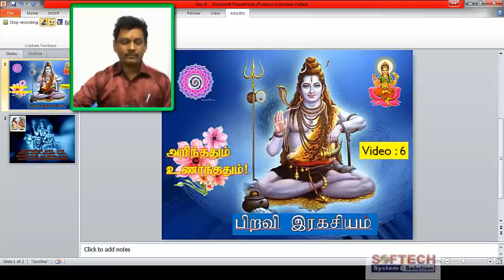Birth Secrete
In this video, I explain about the sitharkal, Secrete of Birth, Jeevathma, Paramathma, God, Before Birth and After Birth.